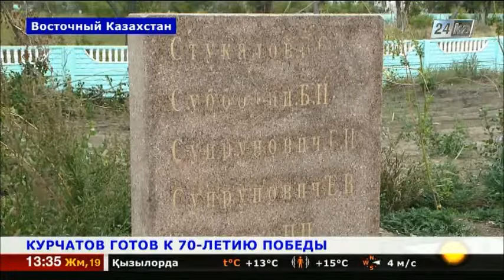В Курчатове завершилась реконструкция Парка Победы